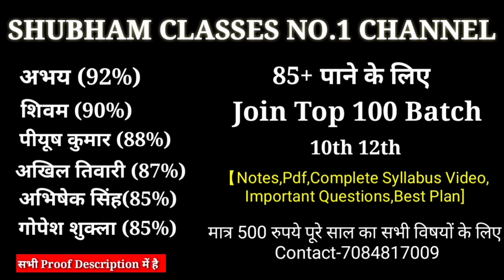आव्यूह कक्षा 12,/ Matrices Class 12th,/Class 12 Maths Ex 3.2 ,/ Maths in Hindi (Part-5)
TOP 100 Students Batch यहाँ जुड़े-

matrices in hindi meaning
matrices in hindi class 12
matrices in hindi pdf
matrices definition in hindi
software metrics in hindi
sparse matrices in hindi
orthogonal matrices in hindi
elementary matrices in hindi
matrices formula in hindi
matrices and determinants in hindi
algebra of matrices in hindi
adjoint of matrices in hindi
matrices and vectors in hindi
matrices and determinants meaning in hindi
cramer's rule matrices in hindi
matrices class 12 notes in hindi
cayley hamilton theorem matrices in hindi
matrices pdf class 12 in hindi
diagonalization of matrices in hindi
echelon form matrices in hindi
elementary operations on matrices in hindi
elementary matrices meaning in hindi
how to solve matrices in hindi
what is matrices in hindi
introduction to matrices in hindi
matrices ka hindi
multiplication of matrices in hindi
traceability matrices meaning in hindi
matrices pdf notes in hindi
meaning of matrices in hindi
definition of matrices in hindi
operation on matrices in hindi
raven's progressive matrices in hindi
matrices to hindi
matrices video hindi
आव्यूह के सवाल
आव्यूह के सूत्र
आव्यूह का गुणा
आव्यूह pdf
आव्यूह की कोटि
आव्यूह class 12
आव्यूह का विलोम शब्द
आव्यूह का व्युत्क्रम
कक्षा 12 आव्यूह
class 12 maths matrices exercise 3.2
class 12 maths matrices exercise 3.4
class 12 maths matrices exercise 3.3
class 12 maths matrices pdf
class 12 maths matrices ncert solution
class 12 maths matrices miscellaneous
class 12 maths matrices notes
class 12 maths matrices exercise 3.1
class 12 maths matrices important questions
class 12 maths matrices ncert solutions
class 12 maths matrices answers
class 12 maths matrix answers
grade 12 math matrices worksheets and answers
maths class 12 matrices and determinants
cbse class 12 maths important questions for matrices and determinants
ncert solution of class 12 maths matrices
ncert maths book class 12 matrices
ncert maths book class 12 matrices pdf
class 12 maths chapter matrices ncert solutions
class 12 maths ch matrices
class 12th maths chapter matrices
class 12 mathematics chapter matrices
class 12 xii maths cbse matrices part 02
class 12 maths ncert solutions chapter 3 matrices pdf download
ncert question papers for class 12 maths up board
maths paper for class 12 up board
ncert syllabus for class 12 maths up board
math guide for class 12 up board
math notes for class 12 up board in hindi
important questions for class 12 maths chapter wise up board
up board class 12 maths sample paper
up board class 12 maths sample paper 2018
sample paper class 12 maths 2019 up board
important questions for class 12 maths with solutions up board
class 12 maths syllabus up board 2018